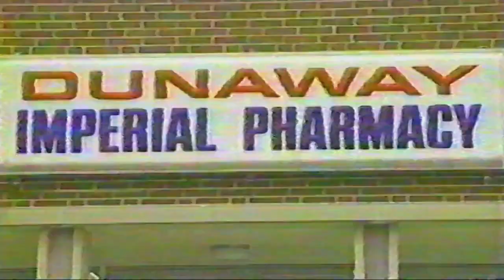Dunaway's Imperial Pharmacy Commercial 1991 - Henderson Ky